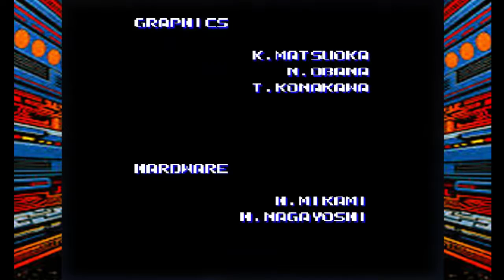:: CINEMA ARCADE :: - MARP TOP HIGHSCORES - Air Buster - Trouble Specialty - KANEKO 1990 -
- TRAMA -
En el año 2021 una misteriosa arma espacial aparece y asalta a las naciones de la Tierra. Los jugadores controlan el piloto Mike, que forma parte de la Trouble Speciality Raid Unit con la misión de detener la invasión.

Versión Mame: MAME BETA 0.63
Versión del Juego: Air Buster: Trouble Specialty Raid Unit (World)
Player: Diesel
Puntaje  (Highscore): 1,307,990
Gameplay details:  Finished, 25 mins

- INFORMACIÓN TÉCNICA -
CPU:
3 x Zilog Z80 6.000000 MHz

SONIDO:
Speaker
YM2203 OPN 3.000000 MHz
OKI MSM6295 ADPCM 3.000000 MHz
1 Channel

256 x 224 (H) 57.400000 Hz
Jugadores : 2
Controles : Joystick 8 caminos
Botones: 2

- TRIVIAS -
Tambien conocido como AERO BLASTERS en su version internacional.

El segundo nivel de Air Buster fue inspirado en el 3er nivel de 'Turrican 2'.

Los aviones son conocidos como Blaster Fighters que poseían un arma de disparo y una peculiar bomba que era lanzada después de cargarla por algunos segundos eliminando a todos los enemigos de alrededor. La bomba podía ser usada varias veces durante el juego siempre y cuando la barra de poder estuviera disponible para cargar.

Le fue otorgada una licencia a Namco para su distribución a nivel internacional.

La versión para SEGA MEGADRIVE GENESIS es mucho mas detallada con mayores efectos de sonido.

Este fue uno de los títulos mas reconocidos de la empresa japonesa KANEKO productora de otros tan polémicos como DJ BOYS y GALS PANIC.
Kaneko fue fundada en Tokyo Japón por Hiroshi Kaneko, al principio se dedicaron a la fabricación de equipo medico y videojuegos árcade para otras compañías como TAITO
mas tarde se dedicarían a desarrollar sus propios videojuegos árcade.
La compañía entraría en un serie de demandas y problemas económicos que finalmente harían que cerrara siendo Gals Panic S3 su ultimo juego publicado.

- STAFF -
Software : S. Igarashi (To-y), H. Takeuchi (Tiny-Tomo)
Graficos : K. Matsuoka, N. Obana, T. Konakawa
Hardware : H. Mikami, H. Nagayoshi
Sounidos : S. Aizu
Test del juego : F. Komori, K. Niihara, T. Okamoto
Coordinacion : S. Igarashi (To-y)
Productor : Hiroshi Kaneko

- CONVERSIONES -
CONSOLAS:
Nec PC Engine [JP] (1990, "Aero Blasters")
Sega Mega Drive (1991, "Aero Blasters")